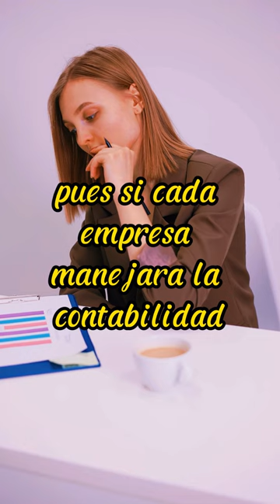IMPORTANCIA de la CONTABILIDAD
Explicación resumida de la importancia de la contabilidad en las empresas, porque al definir para qué sirve la contabilidad podemos entender sus objetivos y el aporte que trae en los negocios.